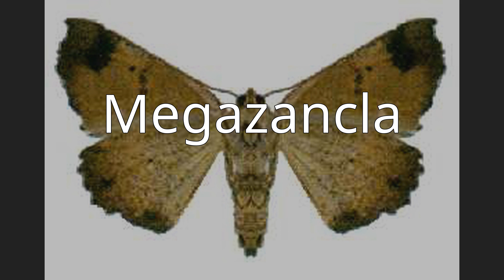Megazancla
Megazancla is a genus of moths in the family Geometridae.